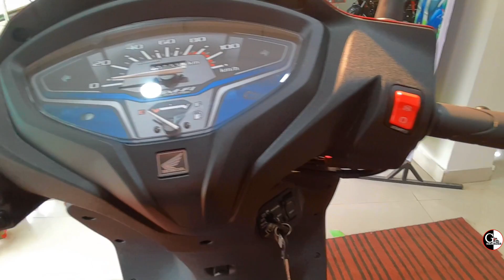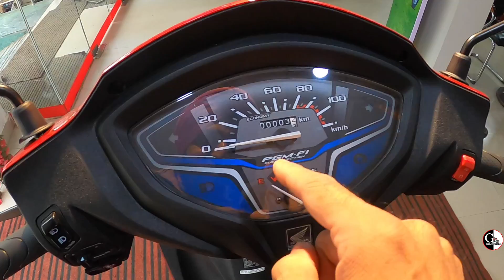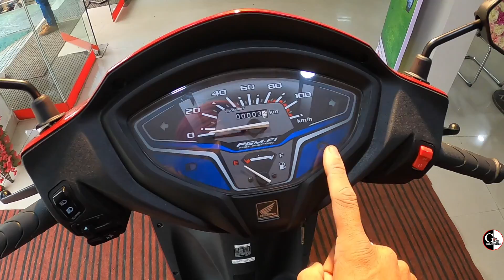2020 Honda Activa 6G I Honda Activa Bs6 I Activa 6g Review Price I what new ?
Hello, Friends, this is Gaganjeet Singh & thank you for giving your time to watch my video 2020 BS6 Honda Activa 6G
 Detailed Review, features , Specification
Ex- showroom Price 66577/- (DLX)
                                     65077/- (STD)
6 Colours
Drum Brake Front Rear,
Tank Capacity -5.3l
6 Changes features:-
 Engine start/stop , telescopic forks, 12 inch front wheel, esp 10 % fuel efficiency ,external fuel tank , swtich for seat and fuel tank

Thanku
Dream Honda- Honda Dealer
TIfra, Bilaspur Chhattisgarh

Do u intrested to buy ??
Mr. Rajesh

Don't Forget to "Connect" and "SHARE"

✔"FOLLOW ME"